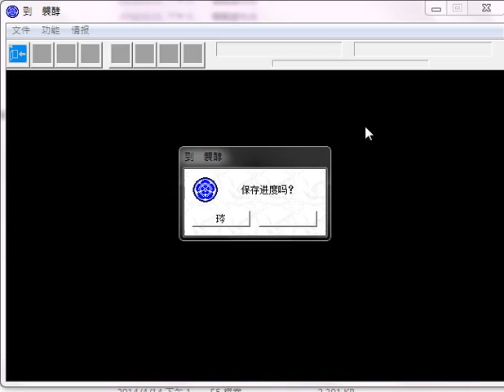宛如夢幻 安土城之戰後過場劇情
天下武功 唯快不破啊…
完美形容了秀吉與勝家的對決